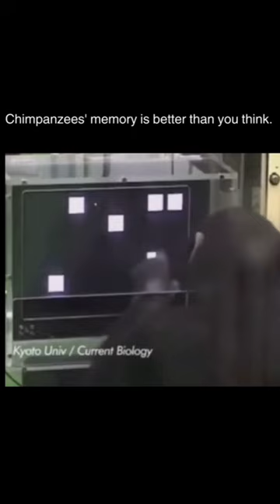Chimpanzee Memory Power Is Insane 🤯